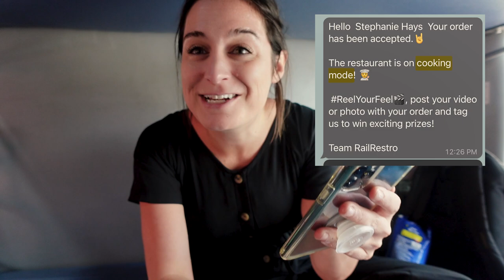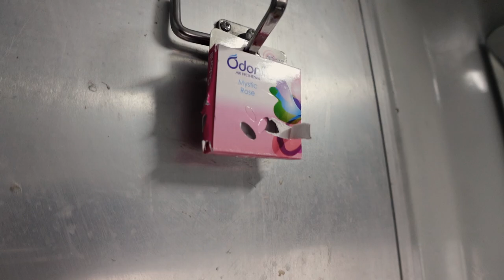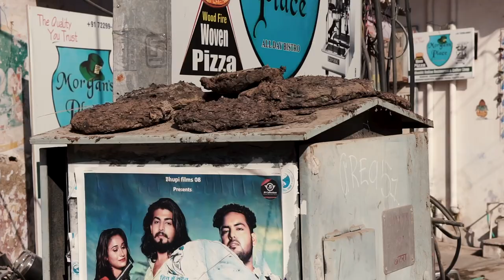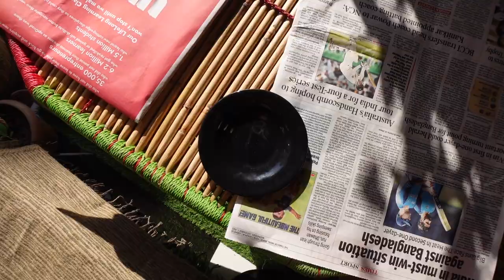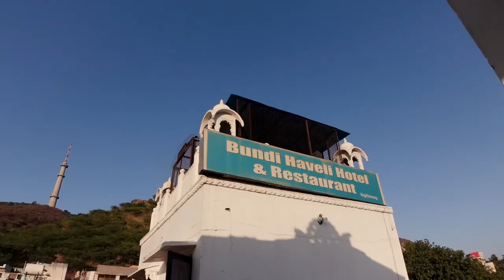SECOND CLASS TRAIN TO BUNDI 🇮🇳 (foreigner in India reaction and Bundi travel vlog)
We’re finally in India! Come along as we spend the next several months here exploring the country. In this India travel vlog, we board our first train straight to Rajasthan. But this time, instead of visiting the most famous cities like Jaipur, Udaipur, and Jodhpur, we’re headed to Bundi to see how a lesser-known Rajasthani city compares to the tourist hot spots.

☕️ Yeah! You read that right…you can fuel our adventures from behind your computer screen.

👨‍👩‍👦 ABOUT US
We’re Steph and Pete and in 2021, we were selected to "live anywhere" on Airbnb for a year, calling a new destination home for a month at a time. Now, we’re continuing to travel with our three-year-old for as long as we can.